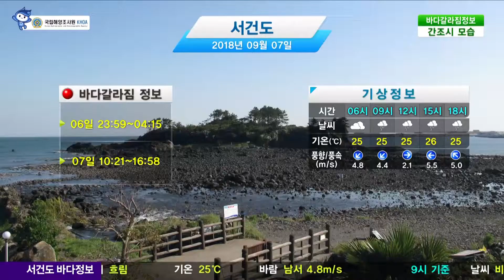[서건도 바다갈라짐 정보] 9월 7일/ 해양방송 On바다